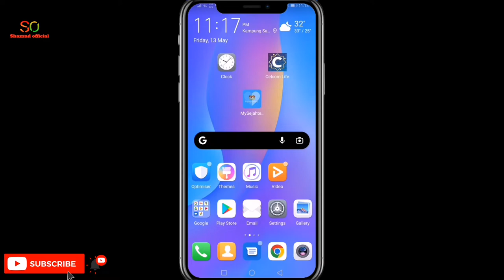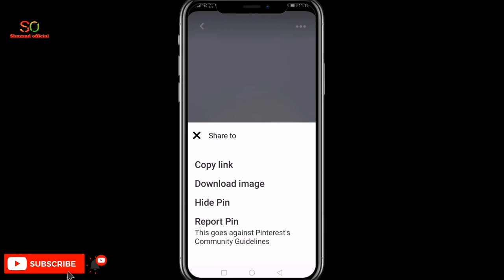স্ট্যাটাস ভিডিও তৈরী করার জন্য এই ধরনের ফটো কোথা থেকে ডাউনলোড করবে। ভিডিও টা দেখুন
❤️ I Hope you, you are all enjoy this video

# স্ট্যাটাস_ফটো_ডাওনলোড